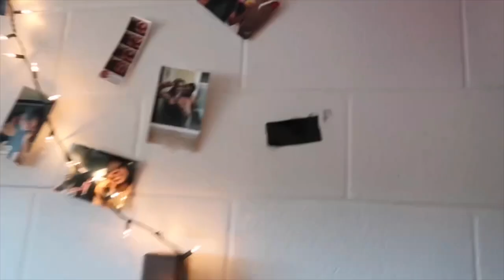COLLEGE VLOG: I PLEDGED DELTA SIGMA THETA | MEET MY SISTERS | LIFE UPDATE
Hey Beauties,

I know it’s been a minute but I’m back and I’m better! I’m a proud member of Delta Sigma Theta Sorority Inc.

Delta Alpha Spring 20: 47 L.D.C 🔥